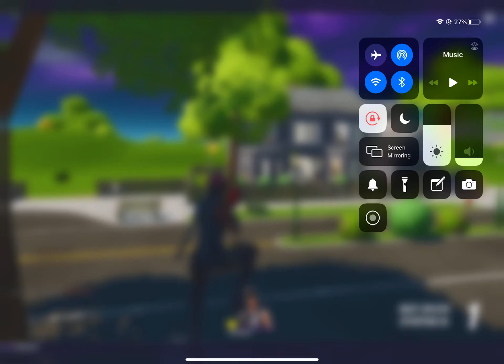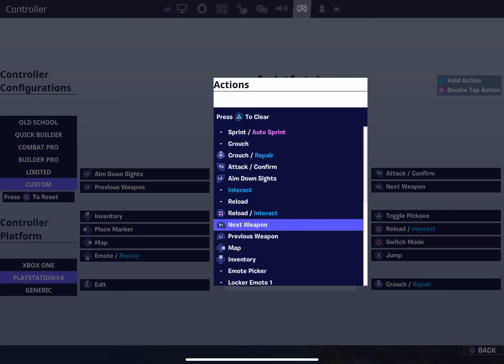Fortnite controller on mobile